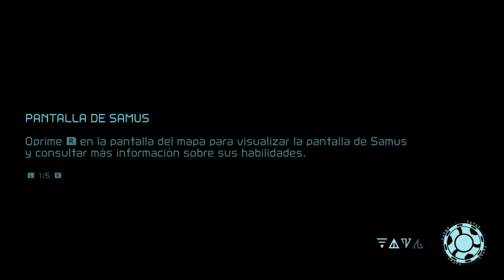Enfrentando el terror | Metroid Dread #2 - Hard Mode 100%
¡Damos inicio oficialmente a nuestra serie de Metroid Dread al 100% en modo difícil! ¿Qué desafíos nos aguardan en las profundidades de ZDR?